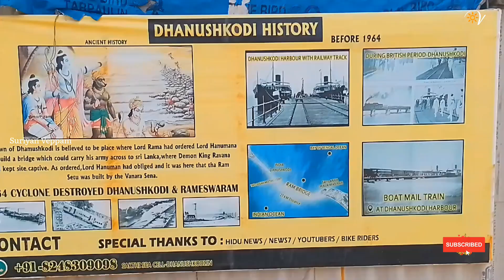Dhanushkodi Touriest Places🏖️ Church⛪️Ghost City👻 Beach🌊Railway Station🚉Lighthouse 🗽 Dhanushkodi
V85